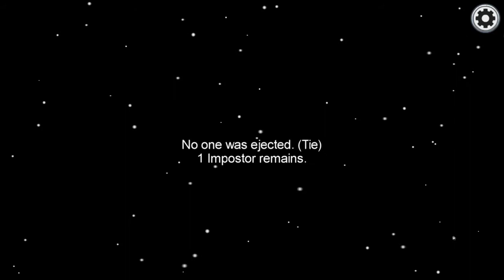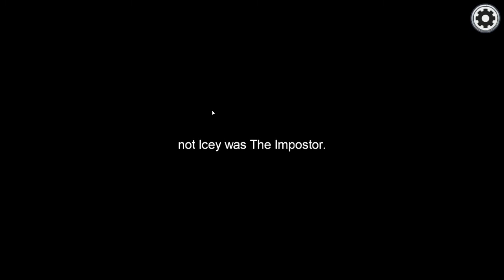Among us but everyone throws for content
title: Among us but everyone throws for content

Connor (Ng12DlrBil)
No channel

Like for free cookies :D